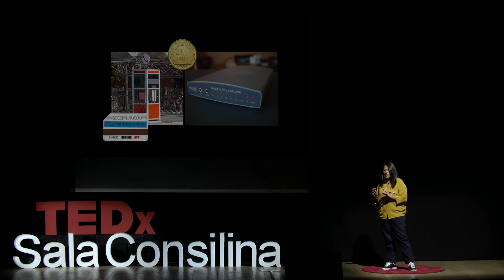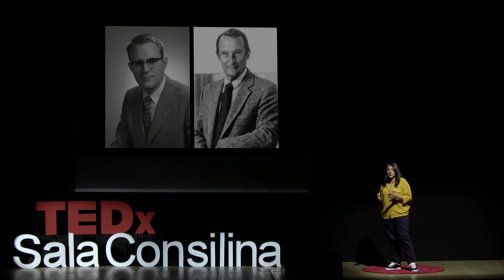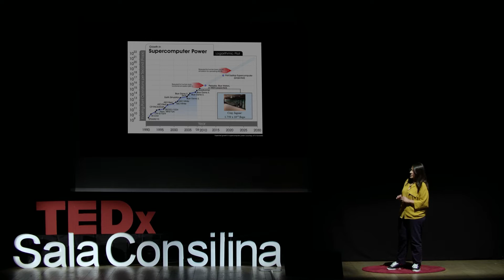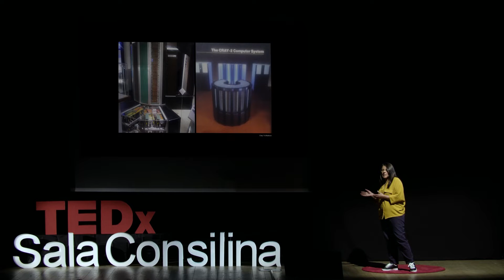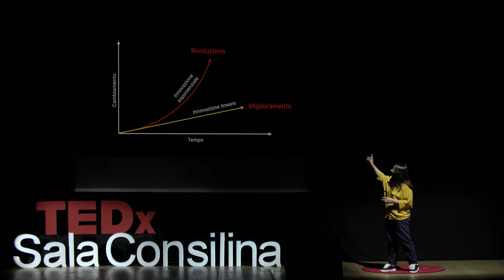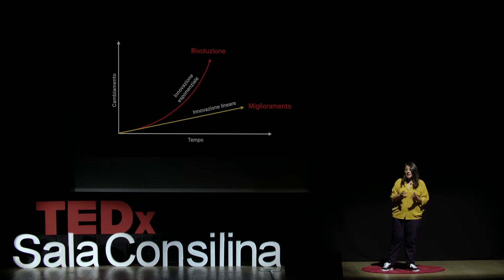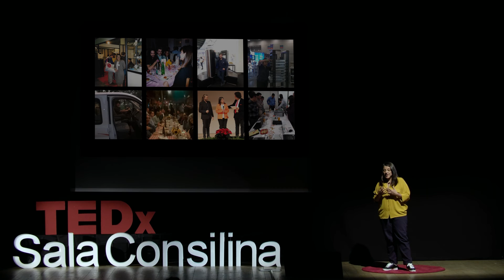Le meraviglie della potenza: la storia di un super viaggio | Antonella Rubicco | TEDxSala Consilina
Un’ avventura iniziata per caso da una domanda per molti folle. Le parole di una nonna come monito di vita. Trovarsi a lavorare in settori all’avanguardia, come l’Intelligenza artificiale e il super-calcolo, e a innovare con soluzioni e sistemi che sono evoluti e stanno evolvendo come chi li ha progettati. ANTONELLA RUBICCO è all'avanguardia nel settore del calcolo ad alte prestazioni da oltre 25 anni. Ha guidato diverse aziende internazionali grazie alla sua esperienza e conoscenza dei mercati, delle strategie e delle tendenze del settore. Ha coordinato progetti multimilionari, sviluppato partnership chiave e stabilito relazioni commerciali con altre aziende, università e istituti di ricerca. È stata nominata tra “Le 10 donne CEO rivoluzionarie da tenere d'occhio nel 2020" dalla rivista CIO Views nel marzo 2020. In qualità di cofondatrice e CEO di A3Cube Inc. è responsabile dell'attuazione delle strategie aziendali. Nel 2016 Michael Dell l’ha nominata tra i CEO che hanno già dimostrato di saper avviare e far crescere un'azienda e ha scelto A3Cube per far parte del "Dell Founder 50 Club", un gruppo esclusivo di aziende emergenti che hanno la tecnologia come spina dorsale critica e sono pronte per una rapida crescita. Dal 2017 è membro del "Silicon Valley Executive Forum". This talk was given at a TEDx event using the TED conference format but independently organized by a local community.